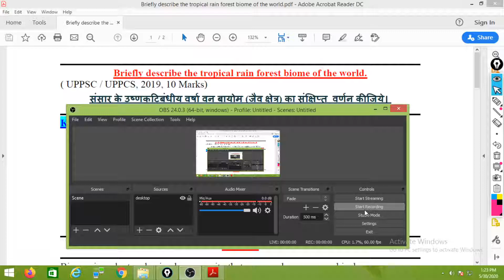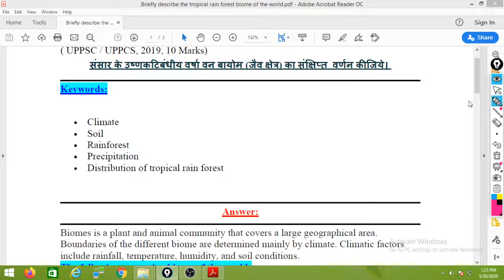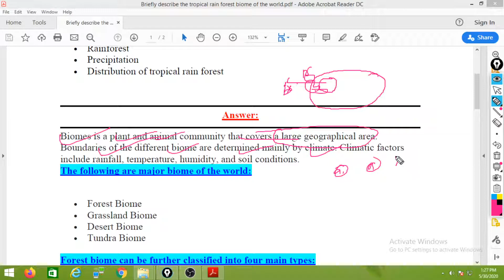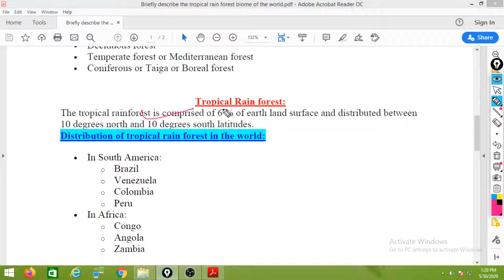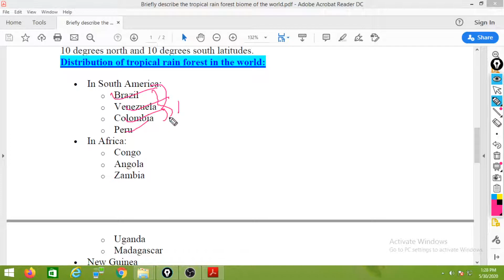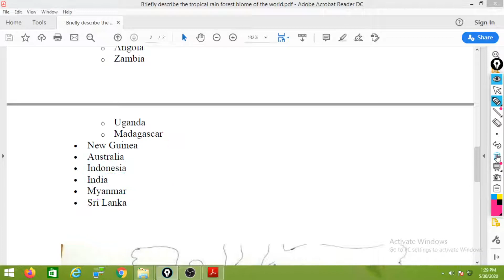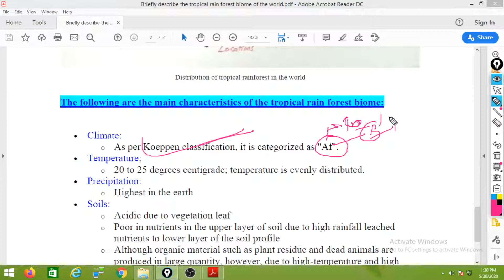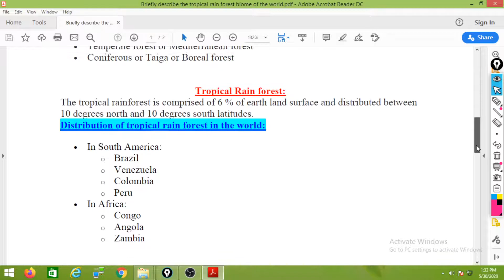Briefly describe the tropical rain forest biome of the world. |UP PCS Optional Geography Mains Paper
Briefly describe the tropical rain forest biome of the world. |UP PCS Optional Geography Mains Paper 1 2019,
Briefly describe the tropical rain forest biome of the world.

( UPPSC / UPPCS, 2019, 10 Marks)

संसार के उष्णकटिबंधीय वर्षा वन बायोम (जैव क्षेत्र) का संक्षिप्त  वर्णन कीजिये।